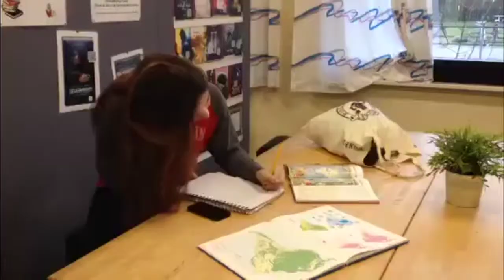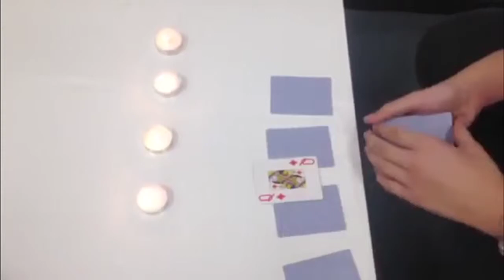Af Gustav og Katinka